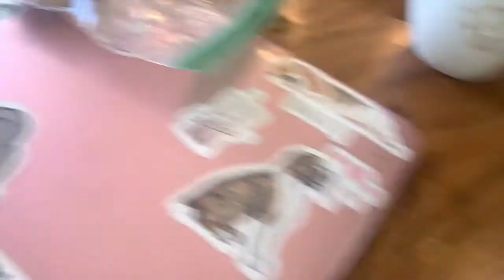ANOTHER TACO BOWL + SHORT TIRING WORK WEEK! |VLOGMAS DAY 4-6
♡Want to save money? Use my Ebates link to join!